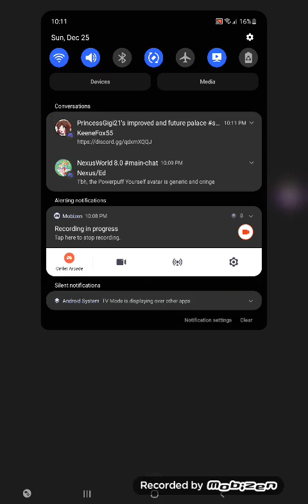Mario Kart Tour Builder Toadette Quick Play (Holiday Tour 2022)